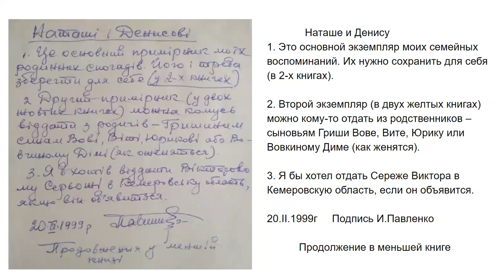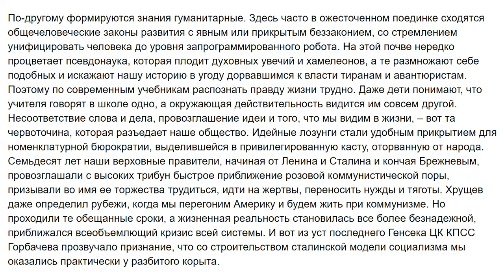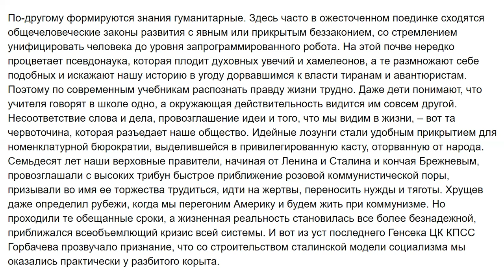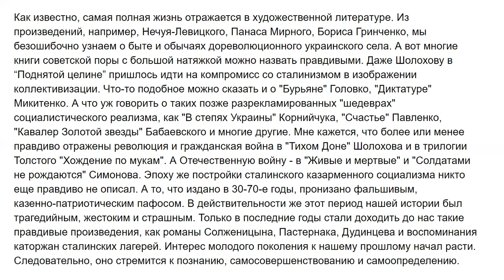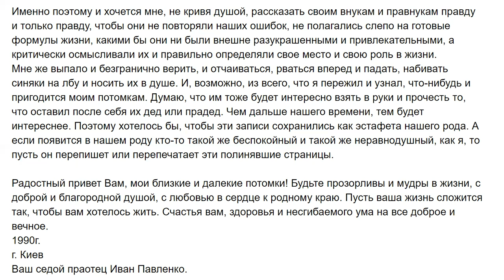И.Павленко. От рода к роду. Слово к потомкам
К 100-летию со Дня рождения моего отца Ивана Павленко  (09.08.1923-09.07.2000) записываю его книгу воспоминаний "От рода к роду"  на трех языках: украинском, английском и русском.
К 80-летию начала войны 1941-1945 годов я начала, а к 80-летию подвига курсантов Полтавского военного училища в 1942 году под Пятигорском озвучила те части книги, в которых идет речь о периоде перед войной, во время войны и возвращения с войны.

Часть 2

Часть 3

Часть 4